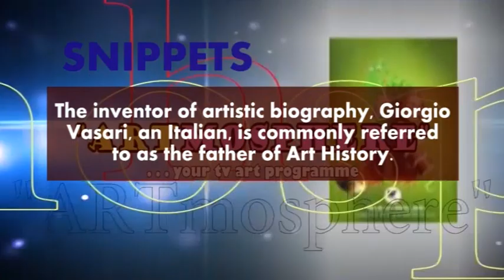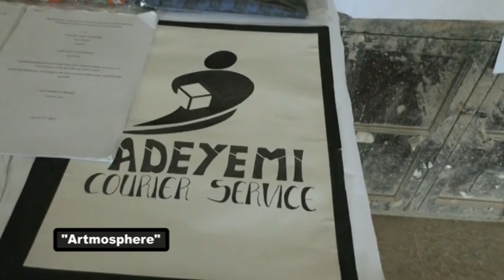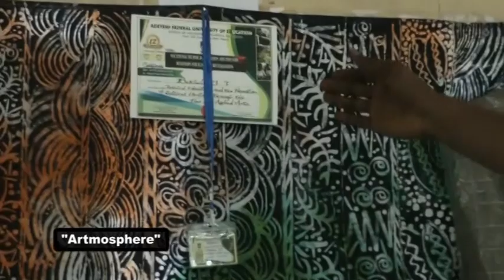Programme: Artmosphere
Topic: Art History: Purpose and Prospects
Guest: John Gbakinde (Art Historian)

Art History is an essential discipline and research field needed in  understanding and appreciating art. Guest discusses the components and purpose of the discipline.